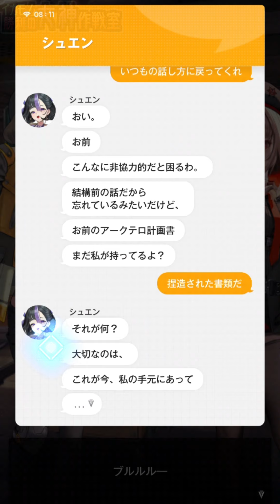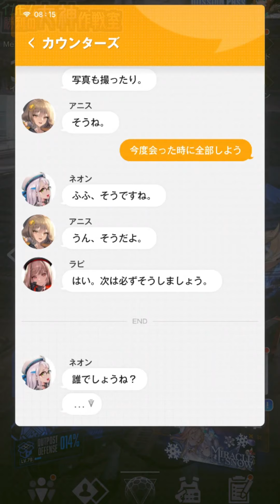【ストーリー】勝利の女神NIKKE続チャプター15幸運・幕間【メガニケ】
続チャプター１５：幸運・幕間
お宝を持ち帰ったがカウンターズが拾ったものはゴミだった。
一方その頃、シュエンが記者会見で重大発表を始めた。

背中とお尻で魅せるガンガールRPG

あらすじ
20XX年、謎の生物ラプチャー襲来。

2022年 11月04日サービス開始